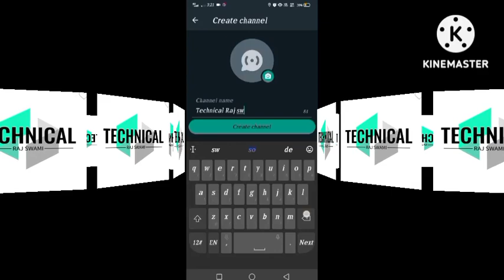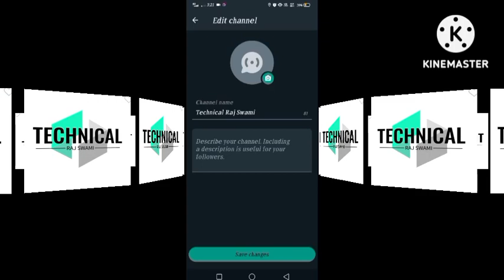How To Create WhatsApp Channels